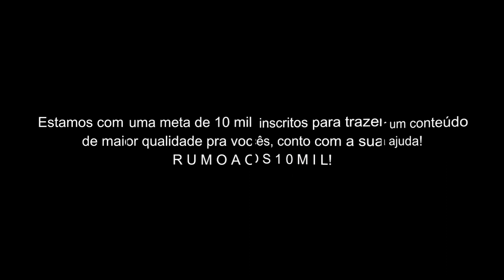Golds Saints Escorpião // ＡＭＶ - All Good ᴴᴰ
Tags Extras:

Golds Saints Escorpião
Golds Saints Escorpião AMV
Golds Saints Escorpião Tribute
Cavaleiros de Ouro de Escorpião
Nevertel - All Good
Kardia de Escorpião
Kardia de Escorpião AMV
Kardia de Escorpião Tribute
Rap do Kardia de Escorpião
Kardia de Escorpião E Degel de Aquário
Kardia de Escorpião E Degel de Aquário AMV
Kardia de Escorpião E Degel de Aquário Tribute
Kardia de Escorpião Vs Radamanthys
Kardia de Escorpião Vs Radamanthys FULL FIGHT
Kardia de Escorpião Vs Radamanthys LUTA COMPLETA
Kardia de Escorpião Vs Radamanthys LEGENDADO PT BR
Kardia de Escorpião Vs Radamanthys ÁUDIO LATINO
Degel de Aquário
Rap do Degel de Aquário
Degel de Aquário
Miro de Escorpião
Rap do Miro de Escorpião
Milo de Escorpião AMV
Miro de Escorpião Vs Camus de Aquário
Miro de Escorpião Vs Camus de Aquário FULL FIGHT
Miro de Escorpião Vs Camus de Aquário LUTA COMPLETA
Miro de Escorpião Vs Camus de Aquário HD PT BR
Miro de Escorpião Soul of GOD
Rap do Camus de Aquário
Camus de Aquário Soul of GOD
Rap do Shura de Capricórnio
Shura de Capricórnio Vs Camus de Aquário
Shura de Capricórnio Vs Camus de Aquário AMV
Shura de Capricórnio Soul of GOD
Shura de Capricórnio Armadura DIVINA
Tributo ao Miro de Escorpião
Tribute to Miro de Escorpião
Saint Seiya Soul of God
Saint Seiya Soul of God AMV
Saint Seiya Soul of God Tribute